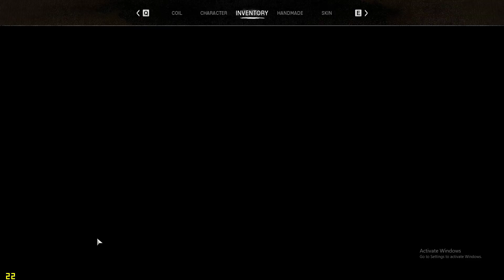Night Of The Dead, Lucy day 111 cheese armer